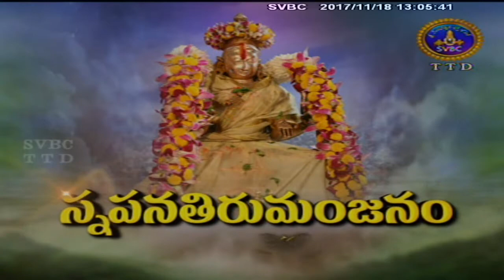Sri Padmavati Ammavari Snapanatirumanjanam, Tiruchanoor |18 -11-17 | SVBC TTD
Sri Padmavatiammavari Kartika Brahmotsavalu-2017